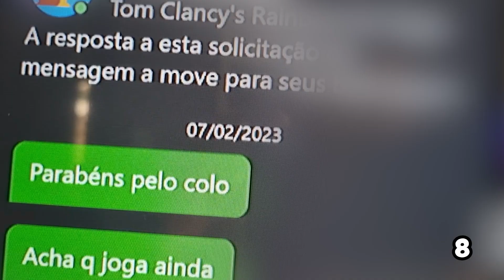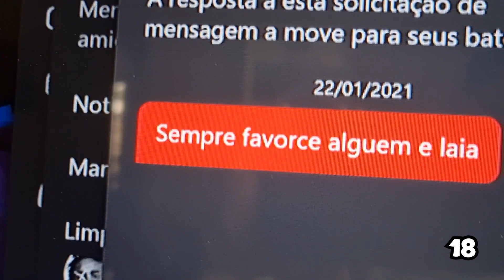23 COISAS QUE ACONTECEM NO FIFA 23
De jogador bugado até fatores extra campo, essas coisas acontecem com você quando está jogando o Fifa Ultimate Team?